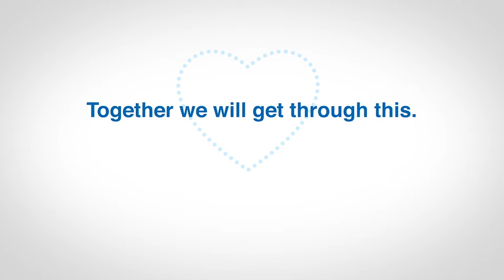Bringing the Store to your Door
Cookeville Honda